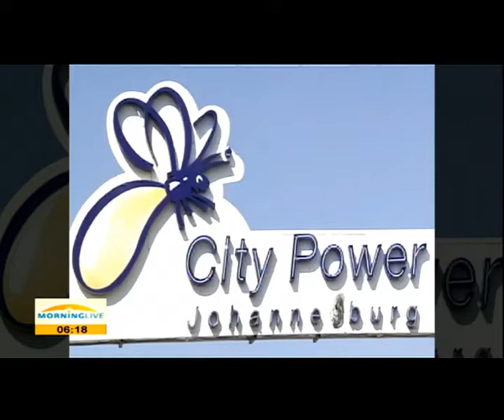Working together can avert load shedding: Sicelo Xulu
Large parts of the country are already experiencing winter chills and this will result in an increase further increase power usage in different municipalities. To find power solutions, the 14th African Utility Conference is currently being held in Cape Town. Joining us to talk more about what Johannesburg City Power is doing, we are joined from our Cape Town studio by Sicelo Xulu, managing director of Johannesburg City Power...